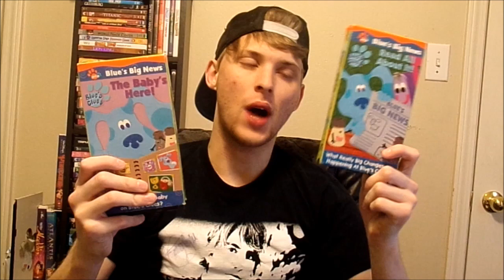My Blue's Clues Collection Update (12/23/19)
Another Blue's Clues collection update! Nothing else much to say!